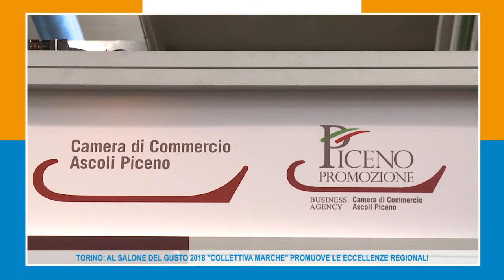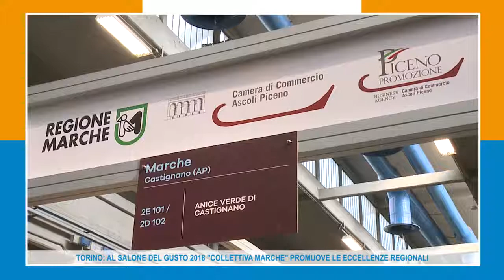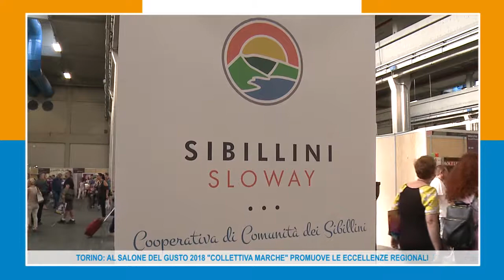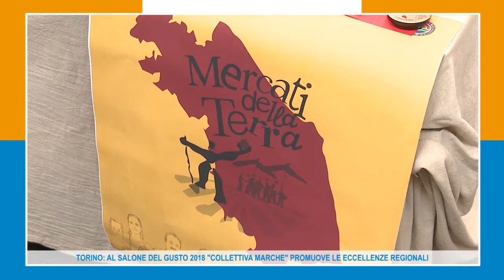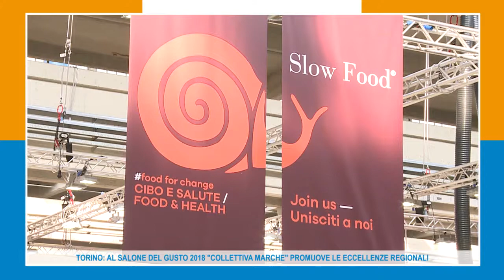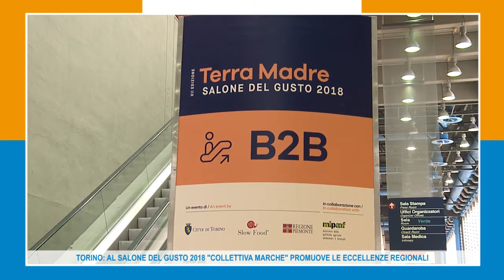TORINO: AL SALONE DEL GUSTO 2018 "COLLETTIVA MARCHE" PROMUOVE LE ECCELLENZE REGIONALI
"Collettiva Marche" al Salone del Gusto 2018 di Torino promuove le
eccellenze dell'intero territorio regionale. L'iniziativa organizzata
dalla Camera di Commercio di Ascoli Piceno in compartecipazione con la
regione Marche, l'azienda Speciale Piceno Promozione e la collaborazione di Slow Food Marche, fa della qualità dei prodotti e della